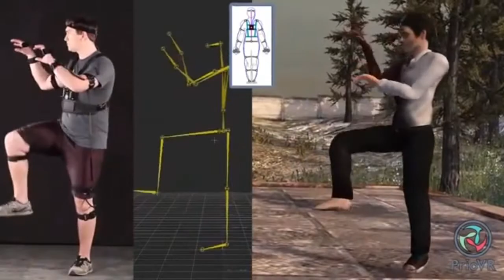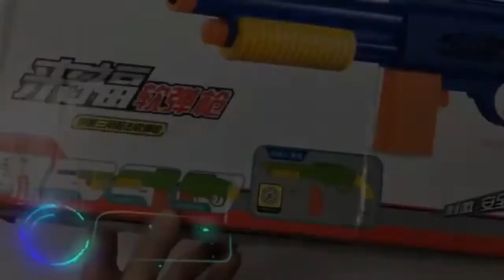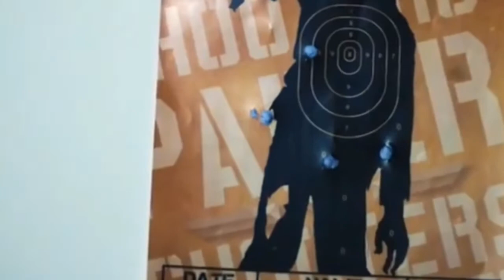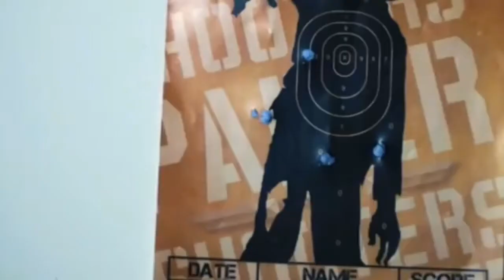COOLEST TOYS THAT EVERY KID NEEDS